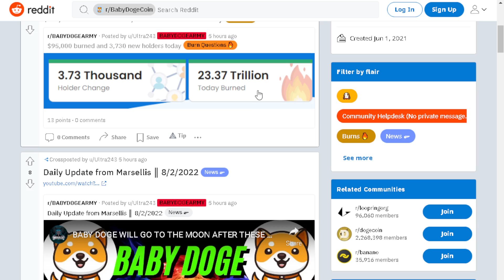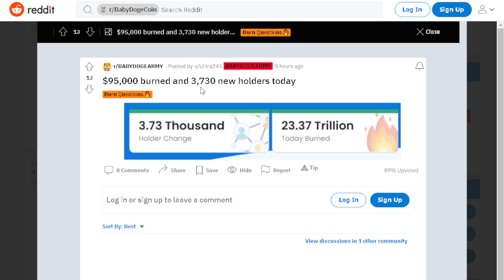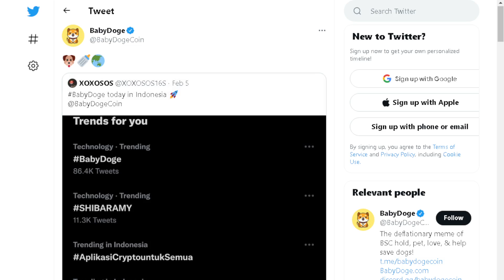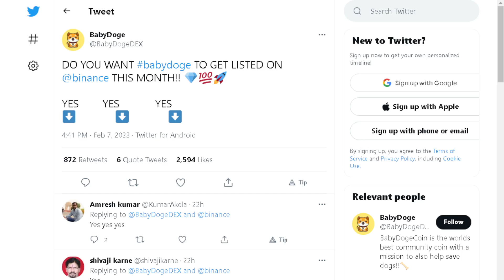BABY DOGE COIN BIG UPDATE: YOU WONT BELIEVE THE SKYROCKET! (PRICE PREDICTION NEWS TODAY 2022)